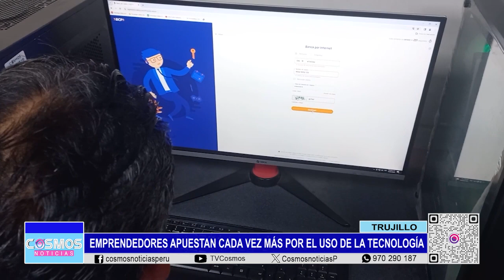Trujillo: emprendedores apuestan cada vez más por el uso de tecnologías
El ingeniero de software Otto Vidal informó que actualmente más emprendedores prefieren utilizar la tecnología para integrarla en sus negocios. Según el especialista, son los jóvenes quienes muestran un mayor interés en esta tendencia.

El uso de herramientas tecnológicas se viene convirtiendo en uno de los recursos favoritos de los emprendedores para destacar en un mercado cada vez más competitivo para los diversos rubros comerciales.

Según el reconocido ingeniero de software, Otto Vidal, son los jóvenes quienes más incursionan en el mundo digital para destacar. Una prueba de ello son los indicadores estadísticos de estudios realizados.

Otto Vidal informó sobre la variedad de plataformas digitales que se encuentran en la mira de los emprendedores.

Así como el acceso a distintas plataformas se le puede dar un uso adecuado, también hay quienes incurren en malas prácticas. Por ello, el especialista invoca a la ciudadanía aprovechar la tecnología de manera productiva.